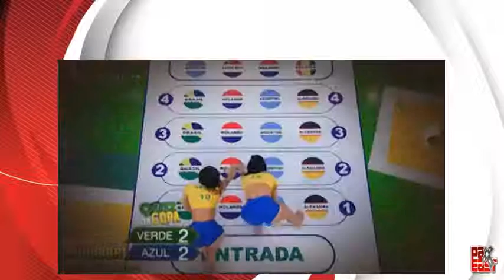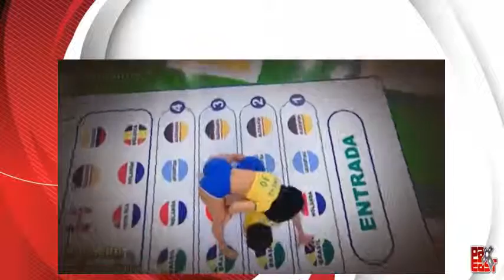Brazilian Girls play Twister